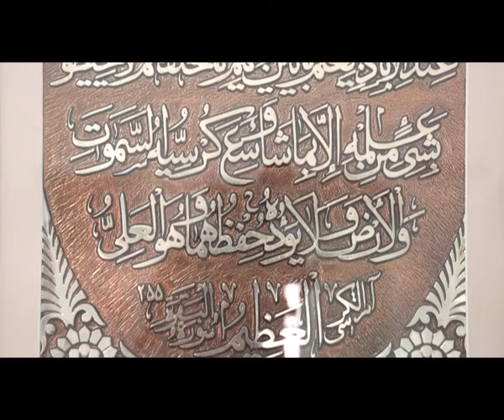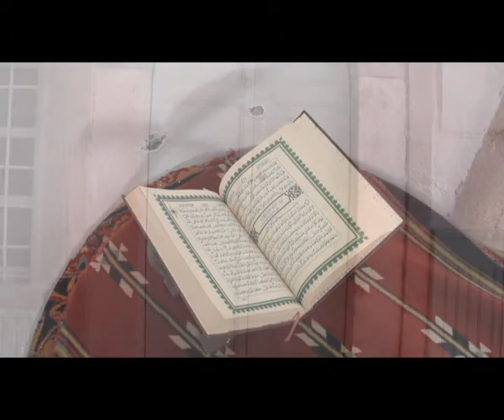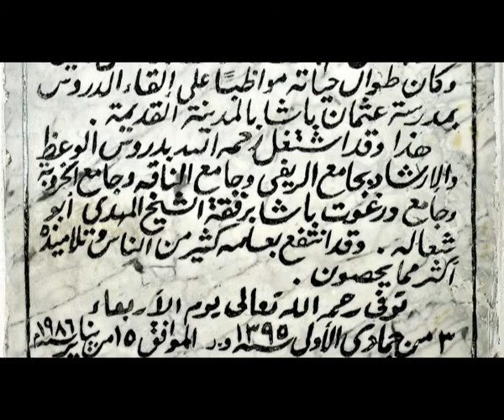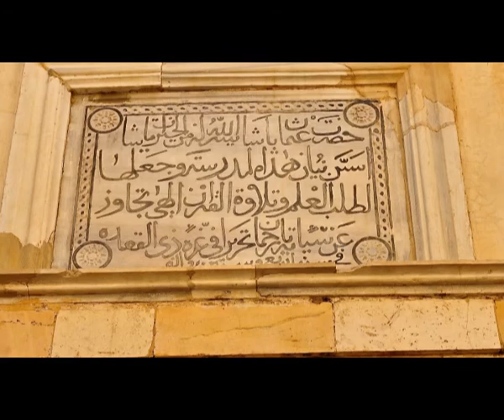Ila Muhammad, Track 4 - Ilahi.mp4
A recording of Traditional poetry by Sheikh Bahloul Argoub and the Bustan Madihin Group from Tripoli, Libya. Track 4